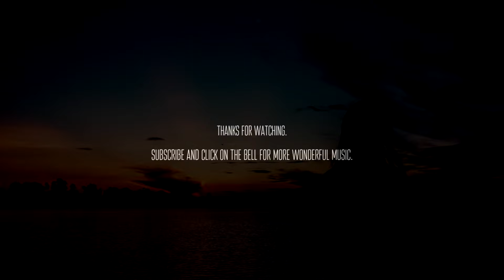AR KAY - Solace [ambient chill beats]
🥀 Solace.